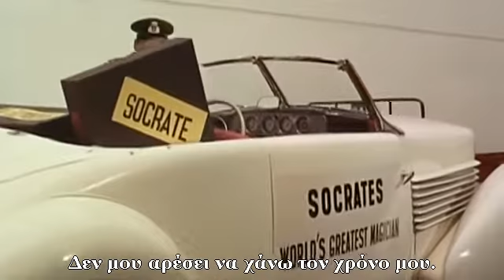The Road to Corinth 1967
La Route de Corinthe
Who`s Got the Black Box?